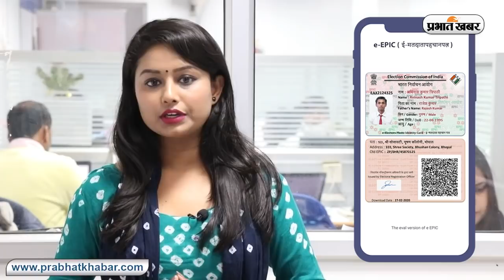National Voters Day: अब अपने मोबाइल पर Download कर सकेंगे Online Voter Card, जानें क्या है Process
National Voters Day : अब अपने मोबाइल पर  Download कर सकेंगे Online Voter Id Card, जानें क्या है Process
National Voters Day : वोटर आईडी कार्ड की हार्ड कॉपी अगर आपके पास मौजूद नहीं है तो अब इसे लेकर परेशान होने की जरूरत नहीं है. अब उसकी सॉफ्ट कॉपी डाउनलोड कर पाएंगे. जी हां,  यह सुविधा वैसी ही होगी, जैसे आधार कार्ड पर मिलती है. जैसे आप UIDAI की वेबसाइट से आधार कार्ड डाउनलोड कर लेते हैं. वैसे ही चुनाव आयोग की साइट से अपना डिजिटल वोटर आईडी डाउनलोड कर सकेंगे. 25 जनवरी यानी 'राष्‍ट्रीय मतदाता दिवस' (National Voters' Day) के मौके पर देशभर में इलेक्‍ट्रॉनिक इलेक्‍टोरल फोटो आईडी कार्ड की सुविधा शुरू कर दी गई है. आइए, जानते हैं कि आप अपना वोटर आईडी कैसे डाउनलोड कर सकते हैं.
ElectionCommission e-Epic#OnlineVoter-IDCard